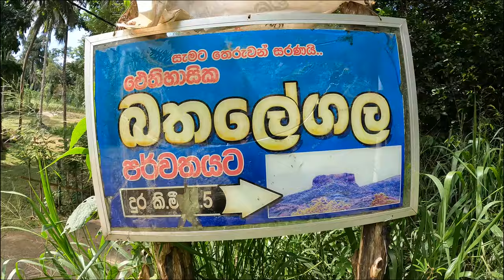bible rock bathalegala - බතලේගල කදු මුදුනට |vlog 07| KDU intake 37 FOC annual trip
This video is about the vlog to bible rock, hope you guys enjoy it .